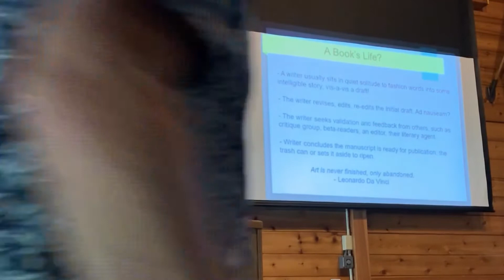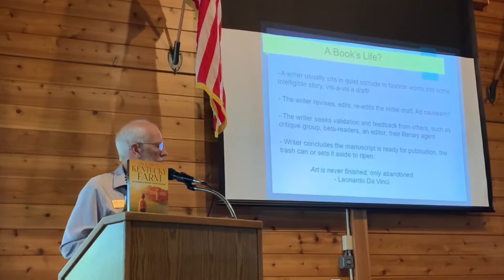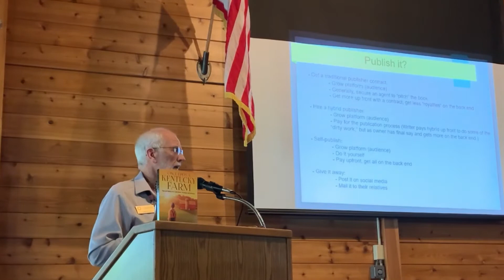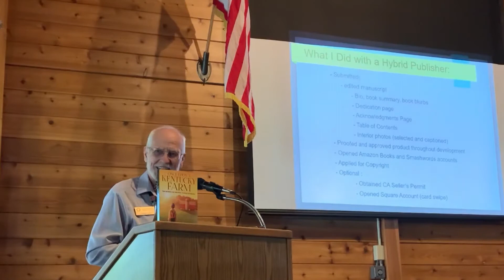"Shepherding a Manuscript to Publication" Presentation to the Rotary Club of Carpinteria.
4/14/22 Connard Hogan presents "Shepherding a Manuscript to Publication" to the Rotary Club of Carpinteria. He shares aspects of his journey of writing, publishing and marketing his memoir, "Once Upon a Kentucky Farm: Hope and Healing from Family Abuse, Alcoholism and Dysfunction." Then, he provides an excerpt reading and answers audience questions.